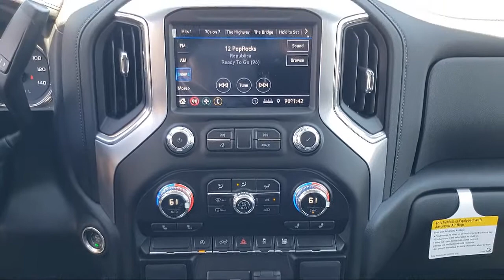2021 GMC Sierra 1500 Elevation Modesto Tracy Turlock Los Banos Merced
2021 GMC Sierra 1500 Elevation Stock Number: 204830 Vin:1GTR8CED1MZ307787.